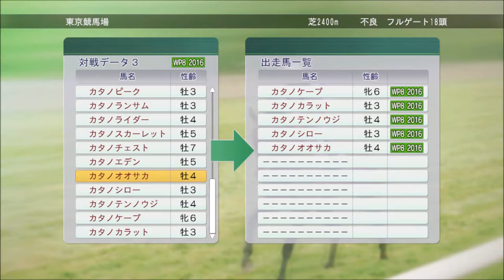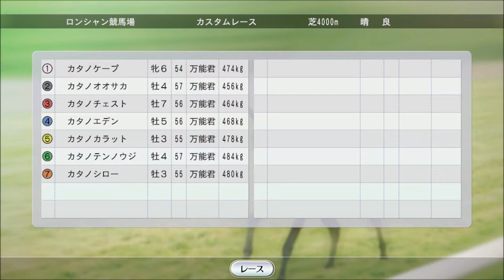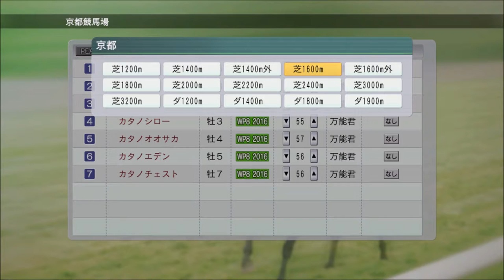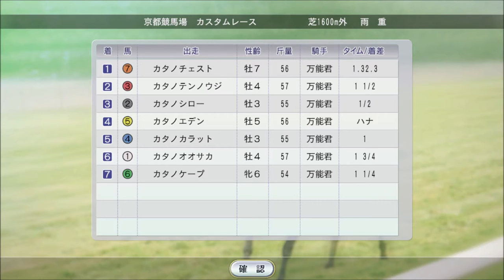【ウイニングポスト8 2016】ポットはんさん対戦レース、代表馬選出参考競走【競馬ゲーム】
まだ、ポットはんのブリーダーズカップ
で出走していない馬同士でバトルしました。
時間がなかったので、ポイント制などは取っていません。
もう少し本編で馬がそろえば、代表馬決定競走をプレイしたいと思います

ポットはんさん対戦レース、2018年10月代表馬選出レース：芝・中長距離：